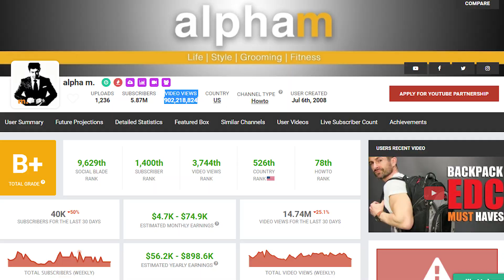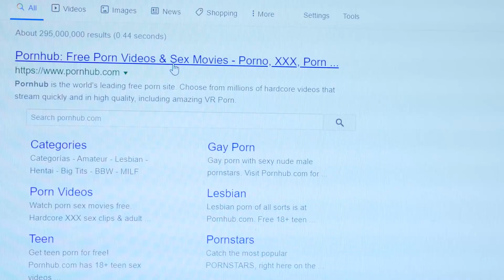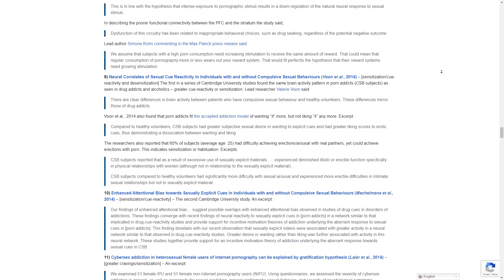Alpha M Does NoFap? (Pros and Cons of PR0N)